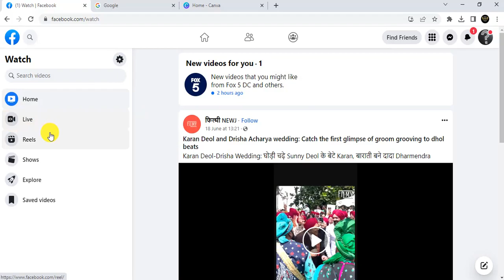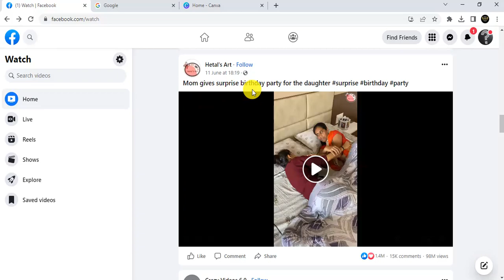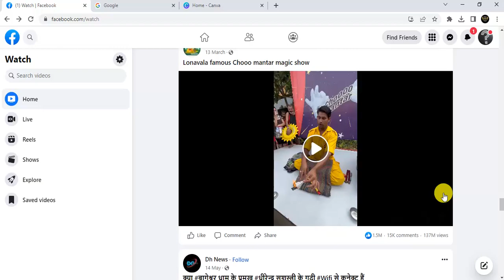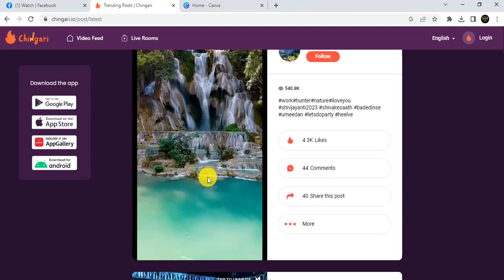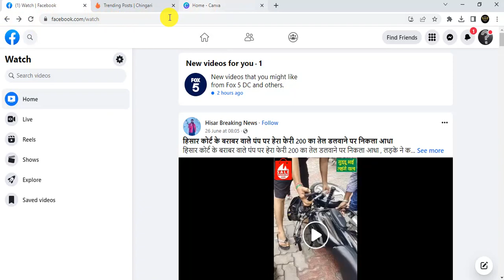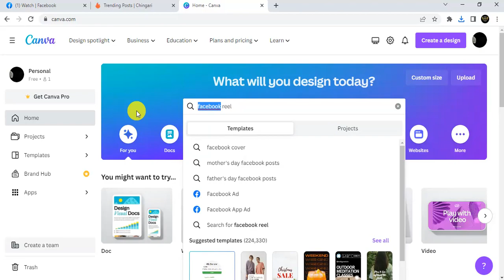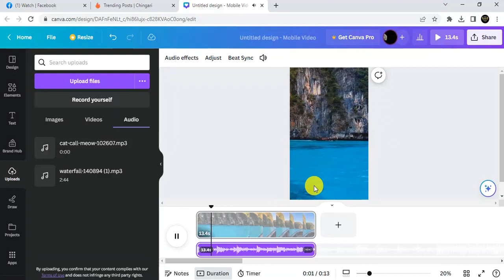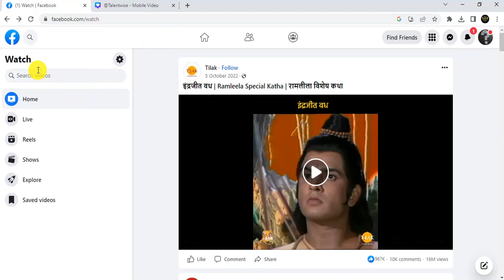इस Secret App से Video उठाकर Facebook पर डालो और ₹2 Lakh/महीना कमाओ | Facebook se paise kaise kamaye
🔥Tital :- इस Secret App से Video उठाकर Facebook पर डालो और ₹2 Lakh/महीना कमाओ | Facebook se paise kaise kamaye